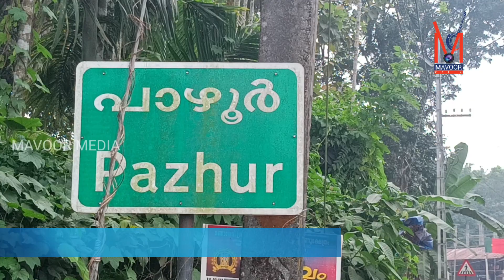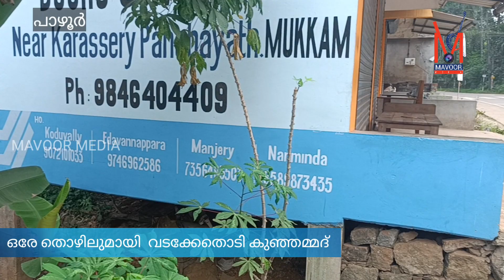പിറന്ന നാട്ടിൽ നാല് പതിറ്റാണ്ടിലേറെയായി ഒരേ തൊഴിലുമായി - വടക്കേതൊടി കുഞ്ഞമ്മദ്..